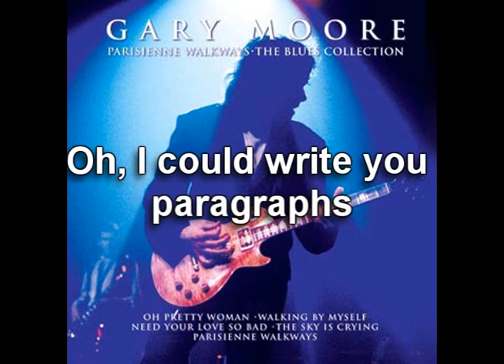Gary Moore - Parisienne Walkways "Live" with lyrics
Birth name  Robert William Gary Moore
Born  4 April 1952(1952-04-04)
Belfast, Northern Ireland, UK
Died  6 February 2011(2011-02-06) (aged 58)
Estepona, Spain

Rest in Peace Gary Moore.